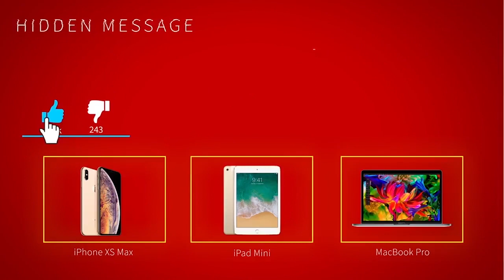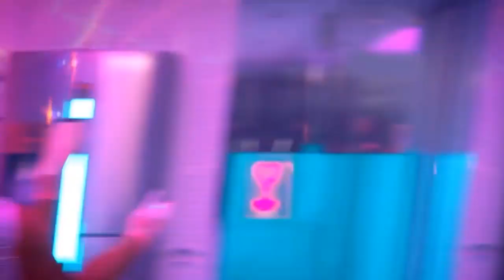Ariana Grande Most Embarrassing Moments You've Never Seen..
Welcome back to Musician Millionaires. Today on the channel we're going to be talking about Ariana Grande Most Embarrassing Moments You've Never Seen.. if you're excited to learn more about this then make sure you watch the whole way through because you don't want to miss the details we have for you!